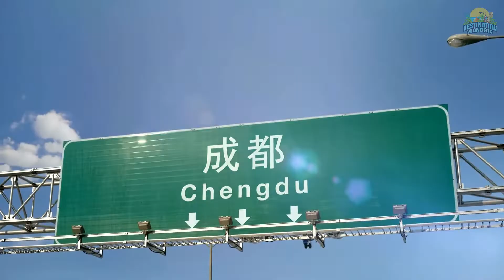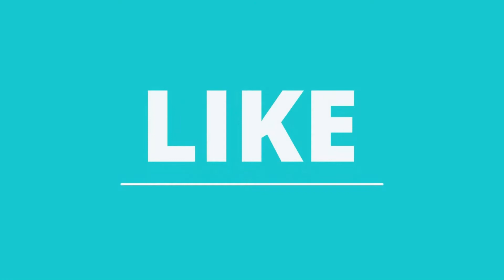CHENGDU CITY CHINA 4K - Chengdu Incredible Infrastructure - Drone Video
In this 4k drone video, you'll get a glimpse of Chengdu City in China. This city is famous for its history and cultural heritage, as well as its modern day attractions.
This drone video of Chengdu City is perfect for anyone interested in China, or in drone photography in general. You'll get a beautiful view of the city from the air, and you'll be able to see all the major attractions without having to travel there yourself.